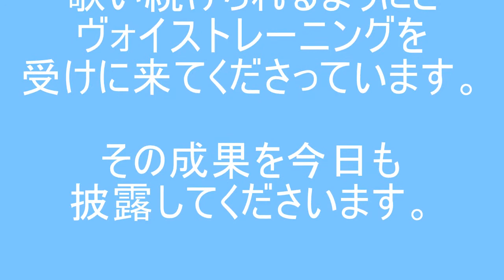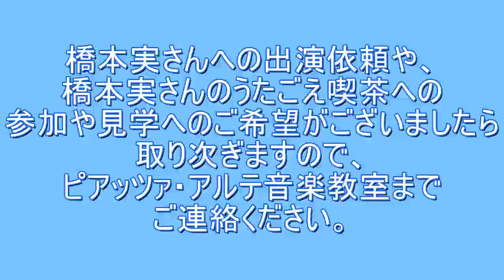橋本 実（ギター弾き語り）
ピアッツァ・アルテ音楽教室　発表会２０２０　ＷＥＢ発表会
独唱の部

橋本実さん

うたごえ喫茶のリーダーとして活動している橋本さんの歌をお聴きください。

ピアッツァ・アルテ音楽教室　発表会２０２０のプログラムと映像は、こちらのURLから見ることが出来ます。